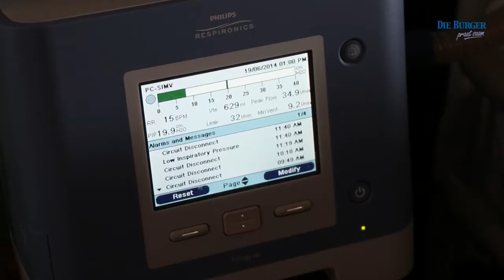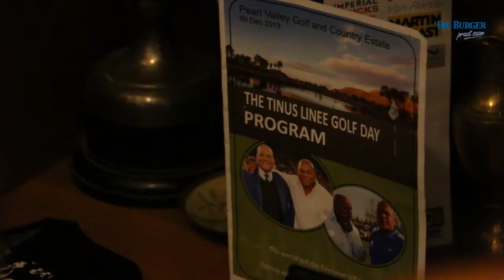Tinus Linee ontvang bystand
Tinus Linee, die oud-Springbok rugbyspeler wat aan motorneuronsiekte (MNS) ly, het Donderdag bystand van Fikile Mbalula en die Departement van Sport en Onspanning ontvang in die form van 'n tjek vir R100 000.